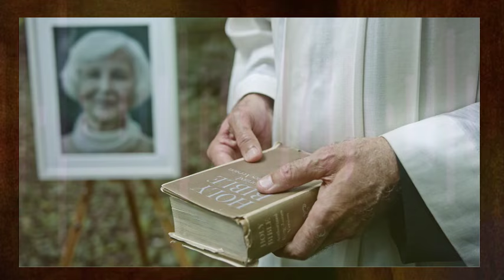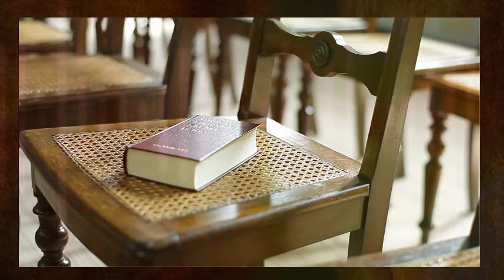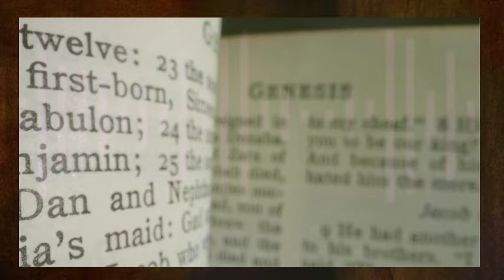IF YOU SEE THESE SIGNS IT MEANS GOD HAS VISITED YOU - APOSTLE JOSHUA SELMAN